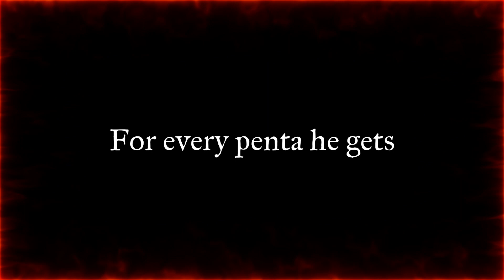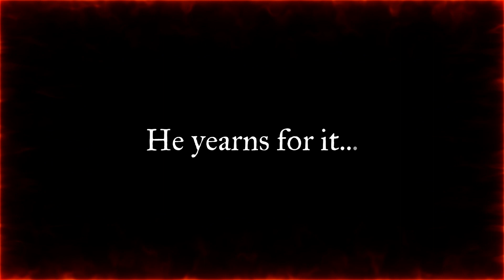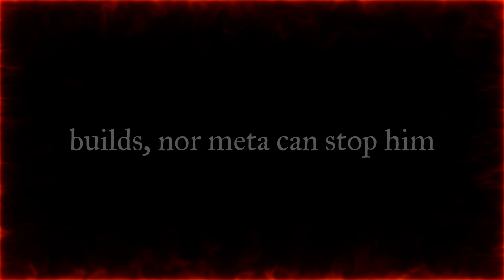KARASMAI "THE BEST KAYN IN THE WORLD" MONTAGE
KarasMai Kayn Montage | Best One Tricks | Best Jungle Plays

Timestamps:
00:00 - Introduction
00:26 - Chapter One
3:24 - Chapter Two
7:54 - Chapter Three

1. Lost Sky - Fearless pt.II

2. Aniktode - Turn It Up

3. Razihel - Faster